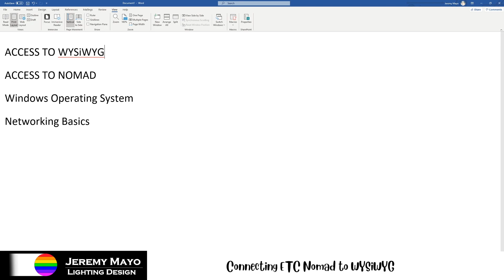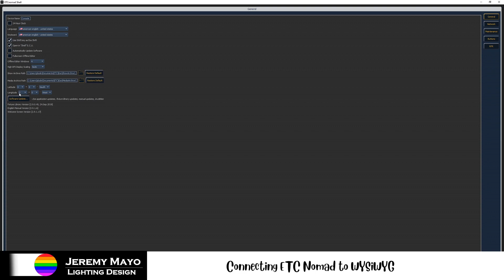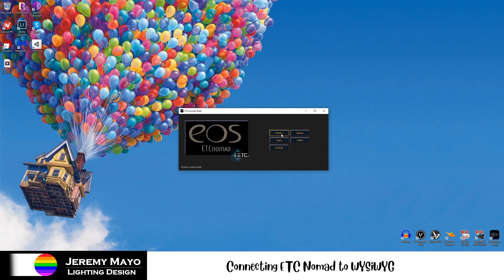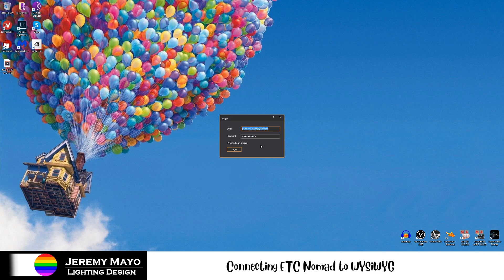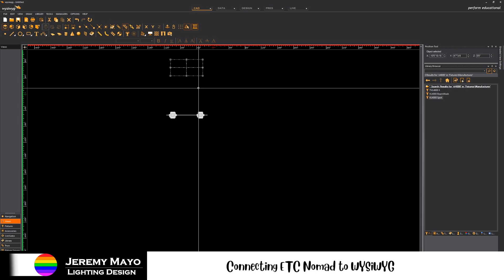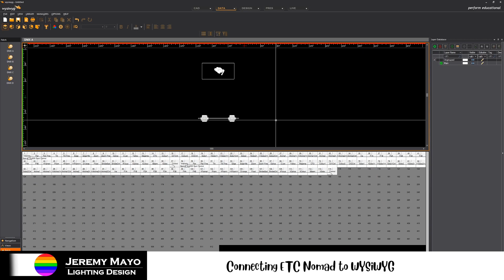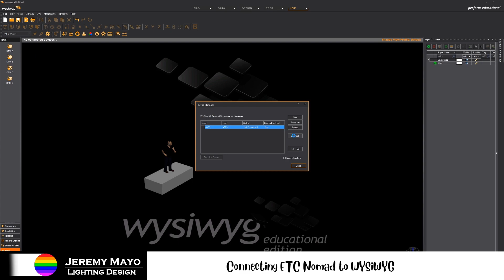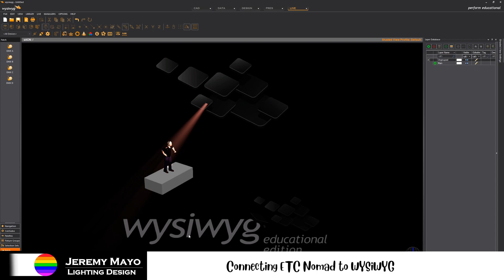JMLD Learning - Connecting ETC Nomad to WYSiWYG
Instructional video on how to to form a basic connection between ETC Nomad and WYSiWYG running simultaneously on the same machine.

for more content soon.